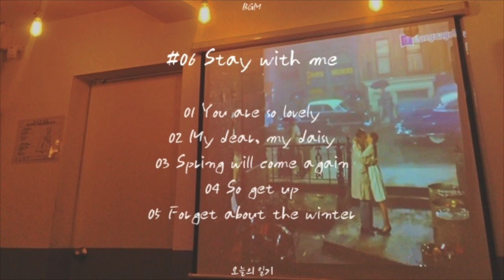사랑스러운 나의 그대 : 어쿠스틱 기타 사운드, 무료브금, 브이로그음악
안녕하세요. 오늘의 일기입니다.
사랑하는 사람을 보다 보면 그냥 피식 웃음이 날 때가 있어요.
그리고 가끔 서로에게 힘든 일, 또는 위기가 찾아올 때도 있구요.
그래도 잡은 두 손을 놓지 않고 생각해요.
’그래 너랑 있으니 이 겨울도 금방 지나가겠구나. 추우니까 더 꼭 붙어있자.’

봄을 기다리는 기분으로 이전에 만들어 놓은 따뜻한 어쿠스틱 사운드를 모아 만들었어요.
이 곡을 듣는 당신에게도 따뜻한 봄이 찾아오길 바라며.

#06 Stay with me Track List
00:00 you are so lovely
02:10 My dear, my daisy
03:28 spring will come again
04:56 so get up
06:28 Forget about the winter